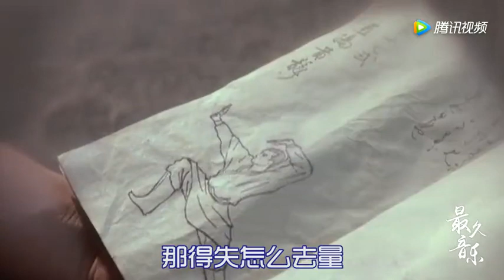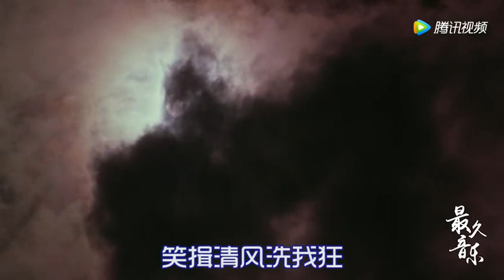一首《长路漫漫伴你闯》带你重温星爷的经典之作